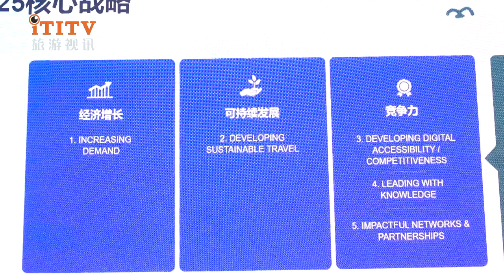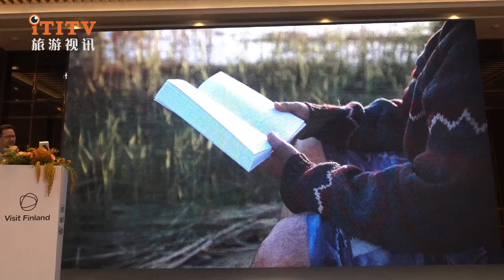After 3 years of suspension, Finland resumed holding offline tourism industry fair in China 芬兰在华举办路演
On September 28, 2023, Tourism Finland and 20 local Finnish tourism partners went to Hong Kong, Beijing, and Shanghai to hold a week-long 2023 China Roadshow event from September 25 to September 28. Group travel by Chinese tourists to Finland has resumed. Visit Finland has actively responded to the business needs of Chinese tourism partners and quickly restarted business connections with the Chinese market. This roadshow is the first time Tourism Finland has held offline tourism industry negotiations in China since 2019. This move marks Finland’s return to the Chinese market and officially sends an invitation to Chinese tourists to welcome them back to the happiest country in the world.

Finland has topped the list of the happiest countries in the world for six consecutive years. This honor attracts tourists from all over the world to this Nordic country to explore the secret of happiness. According to statistics, Finland received more than 200,000 Chinese tourists in 2019, and stayed in Finland for 440,000 room nights. With the relaxation and restoration of visa processing and flight capacity, the recovery trend of the Chinese market will usher in significant growth in the winter of 2023. It is expected that by the end of 2025, the Chinese market's share of Finland's tourism industry will return to pre-epidemic levels.

"After three years, we came to China again with 20 Finnish tourism partners and re-organized the most classic offline marketing event - Visit Finland China Roadshow. For Finland, the Chinese market is very important. Before the epidemic, China was the fifth largest tourist source country and one of the largest long-term tourist source markets. We are also very happy to reunite with our tourism partners from Hong Kong, Beijing and Shanghai. We believe that Finland’s winter Lapland region and tourism Study and study products will be welcomed by Chinese tourists. In 2024, we will devote more energy to the promotion of Finnish summer destinations and study tour and study products, and develop tourism destinations in a more sustainable way." Finland National Tourism said Teemu Ahola, Director of International Business of the Bureau.

The Chinese market has always been one of the indispensable and important markets for Finland’s tourism industry. In order to accelerate the further recovery of China-Finland tourism business, the one-week roadshow in three places provided an opportunity for tourism agencies from both countries to fully communicate. Visit Finland joins hands with 20 tourism partners from all over Finland, including city/regional tourism boards, airlines, cruise ships, hotels, attractions and destination management companies, with the aim of deepening the cooperation between Finland and China in the tourism field.

Finnish tourism organizations participating in the three-city roadshow include Visit Lahti - Lakeland Finland, Visit Vuokatti, Finnair, Viking Line, Tallinn Day trip (Eckerö Line Ab Oy), Lapland Hotels & Safaris, Santa's Hotels, Strawberry Finland (Clarion and Kemp Collection Hotels), Kakslauttanen Arctic Resort), Ranua Resort, Skyline Hotel & Nova Resort, Moominworld, Nordic Kirin International Travel Company (Nordic Rainbow Light), Safartica DMC, Luo DMC Rovaniemi, Timetravels Incoming Oy Ltd, Unitours OY, Arctic China Oy & Experience 365, Kisakallio Sports Institute. At the same time, Juneyao Airlines, an important partner of the China-Finland route, also participated in the roadshow activities in the three places. The negotiations in Beijing and Shanghai received full support from the Embassy of Finland in China and the Consulate General of Finland in Shanghai respectively, and they communicated and exchanged opinions with the industry on visa-related issues.

On the eve of the road show, Visit Finland and Finnair will appear at the ITB China 2023 International Travel Trade Fair from September 12 to 14, attracting widespread attention from the Chinese tourism industry and laying the foundation for subsequent road shows. At the same time, as the happiest country in the world, in order to help more people learn how to obtain "Finnish" happiness, Tourism Finland recently launched the Happiness Master online video course on the official website visitfinland.com. The Chinese version will also be launched soon. The video has a simple design and easy-to-follow content, aiming to help every student put the Finnish happy lifestyle into practice. All students who complete the online course will receive a "Happiness Certificate". The online course of Happiness Master Class will further deepen the good image of Finland as a tourist destination in the minds of Chinese tourists, and stimulate the enthusiasm of Chinese tourists to visit Finland to explore "Finnish" happiness on the spot.